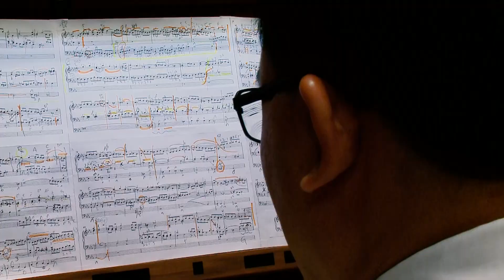20200403 衛武營FB音樂獻禮接龍挑戰宣傳影片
衛武營提供